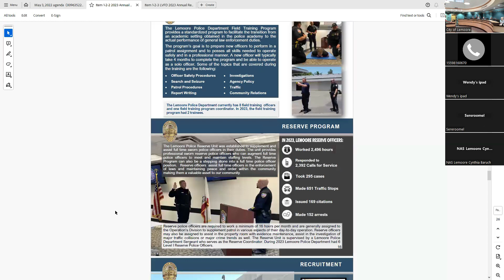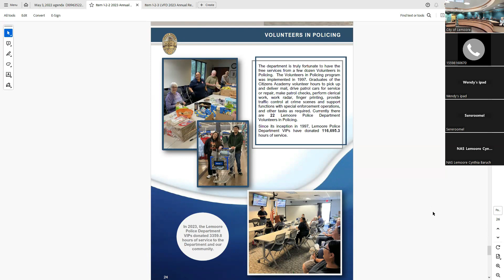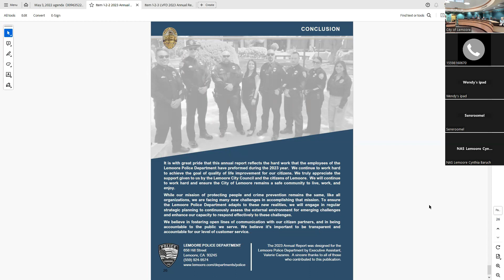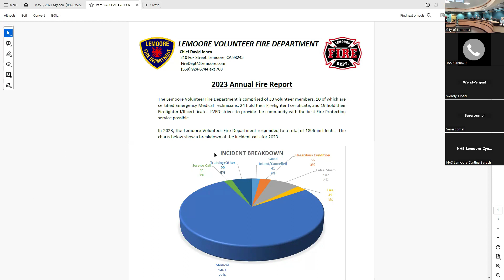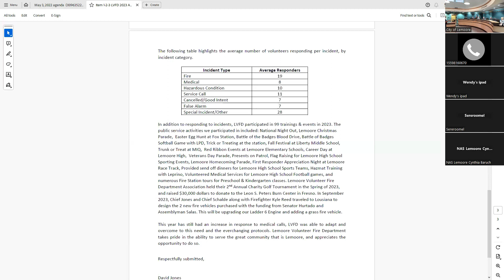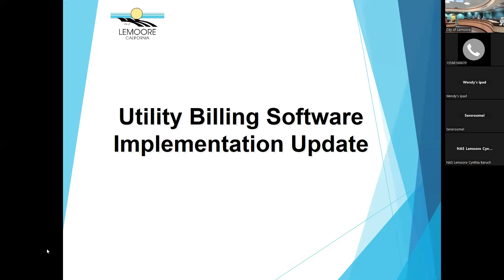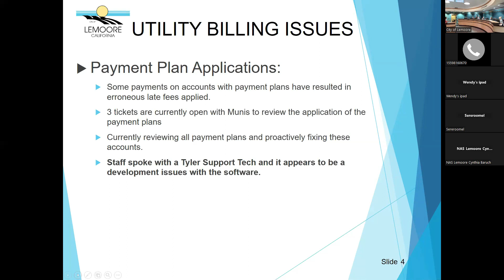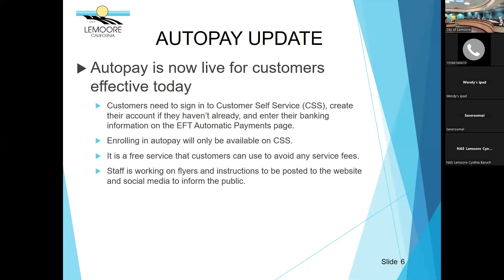City of Lemoore Council Meeting 3-19-2024